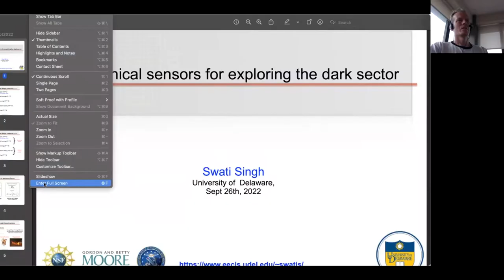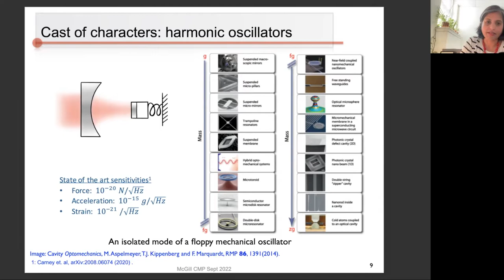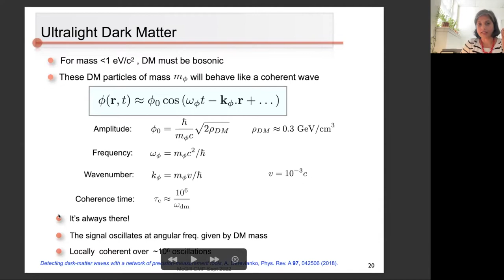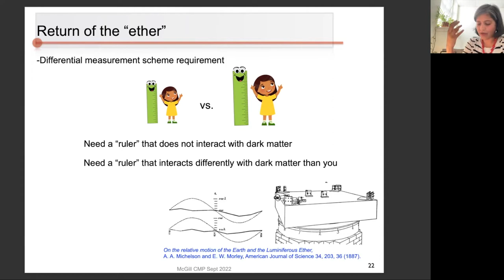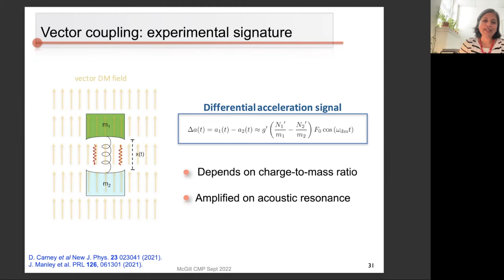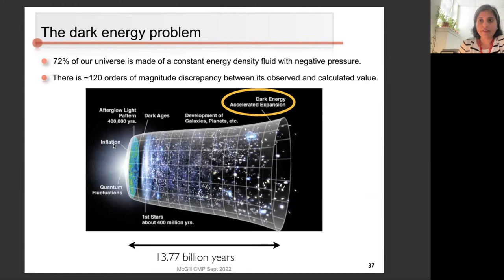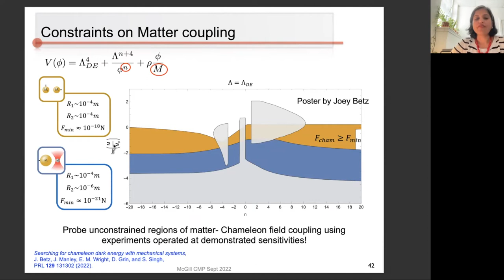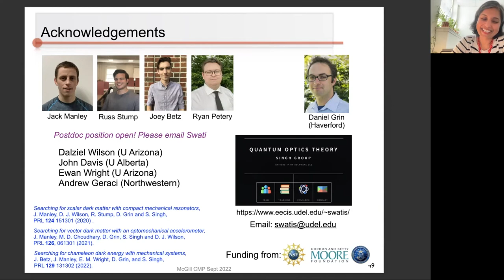Mechanical sensors for exploring the dark sector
Le séminaire de Swati Singh présente les capteurs mécaniques pour explorer le secteur obscur. Le séminaire a eu lieu le 26 septembre 2022.